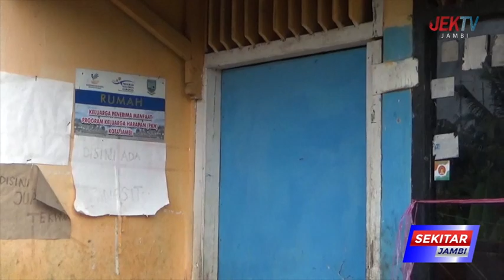KAPOLDA JAMBI BENTUK TIM KESEHATAN DAN PENGAWAS PSIKOLOGI BAGI ANAK KORBAN PELECEHAN